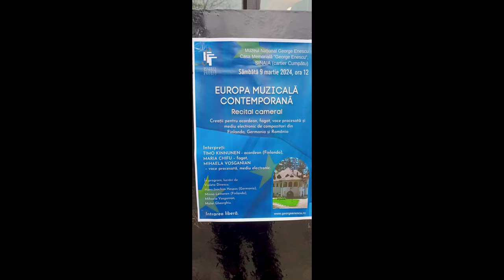EUROPA MUZICALĂ CONTEMPORANĂ / RECITAL CAMERAL la Casa George Enescu Sinaia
Creații pentru acordeon, fagot, voce procesată și mediu electronic de compozitori din Finlanda, Germania și România.
Interpreți: TIMO KINNUNEN - acordeon (Finlanda), MARIA CHIFU – fagot, MIHAELA VOSGANIAN – voce procesată, mediu electronic.
Lucrări de Violeta Dinescu, Hans-Joachim Hespos (Germania), Minna Leinonen (Finlanda), Mihaela Vosganian, Matei Gheorghiu.